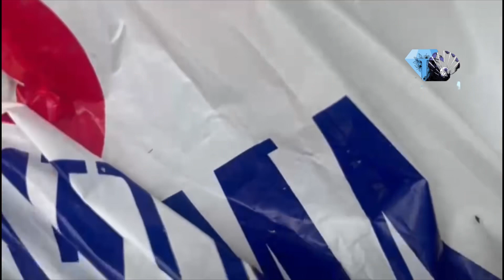ALABI PASUMA SHARE FOOD ITEMS TO HIS PEOPLE TO SUPPORT THEM IN THIS HARD ECONOMY